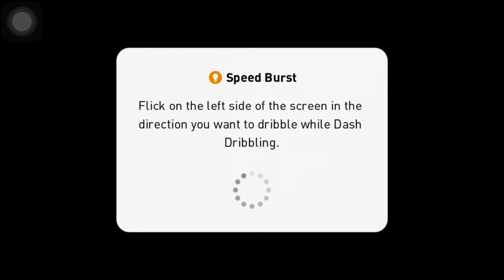eFootball PES 2021 Mobile IOS Gameplay #9 Gold Card Squad vs Tottenham Hotspur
eFootball PES 2021 Mobile IOS Gameplay #9 Gold Card Squad vsTottenham Hotspur